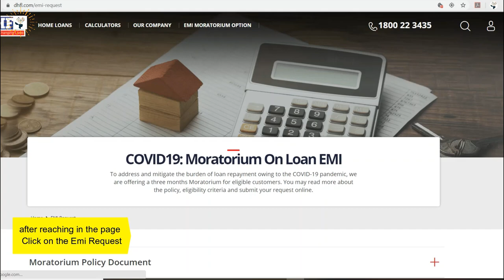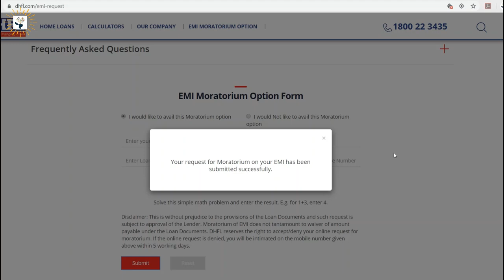COVID19 - Moratorium on Loan EMI - DHFL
I applied for Loan  Moratorium  DHFL EMI